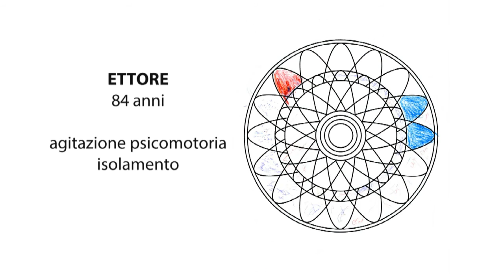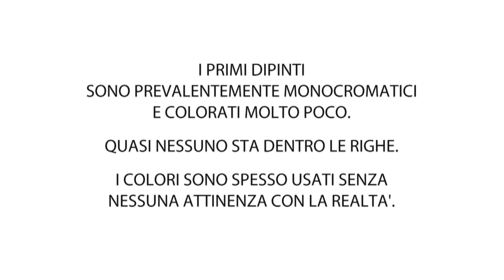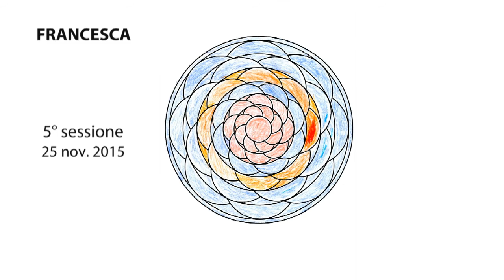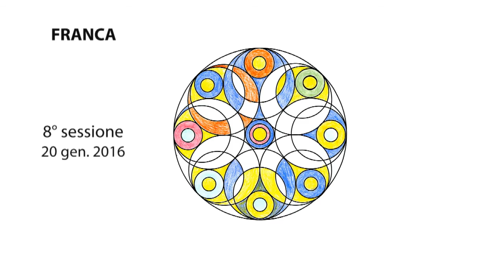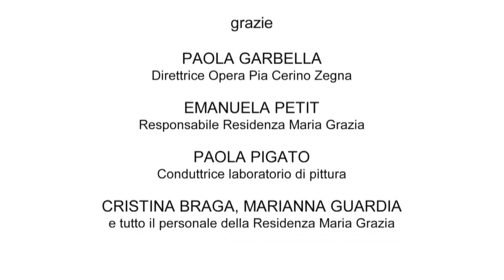EXPERIENCE NATURE - sperimentazione con persone affette da Alzheimer - laboratorio pittura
Sperimentazione dei video Experience Nature, con persone gravemente compromesse da malattia di Alzheimer. La sperimentazione, durata 4 mesi, si è svolta attraverso un laboratorio di pittura: le persone erano invitate a dipingere dopo aver visto una sequenza lunga (12,30 minuti). Il miglioramento delle funzioni cognitive e attentive, ma anche motorie, è evidenziato dalla progressione dei miglioramenti in tutti i partecipanti, così come dal confronto dei dipinti effettuati dalle stesse persone, negli stessi giorni, senza e dopo aver visto la sequenza lunga dei video EXPERIENCE NATURE. La sperimentazione è stata condotta presso la Residenza Maria Grazia, dellìOpera Pia Cerino Zegna. Biella.